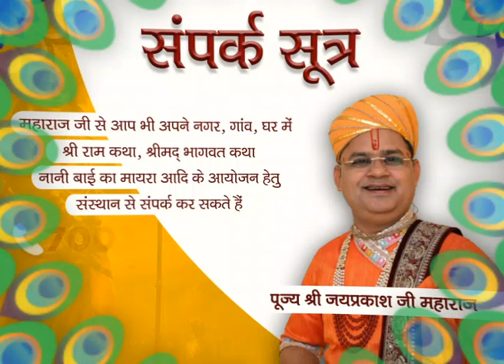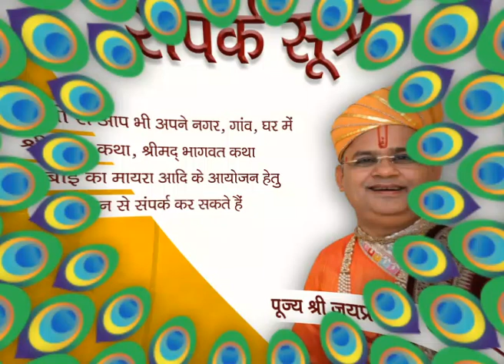jay prakash ji maharaj part 2 ramdev ji katha